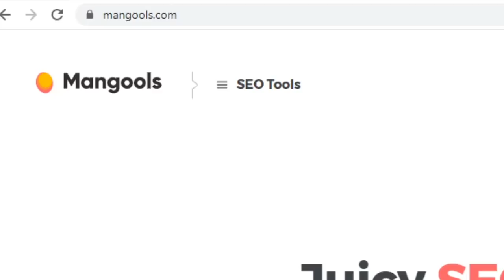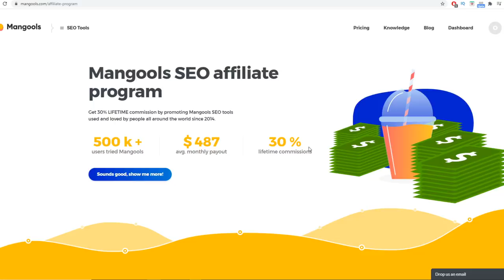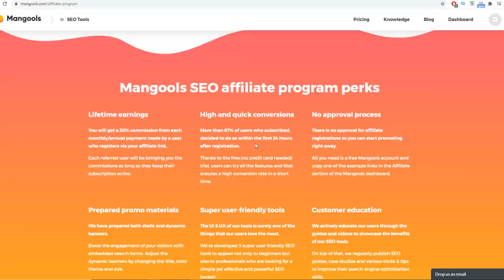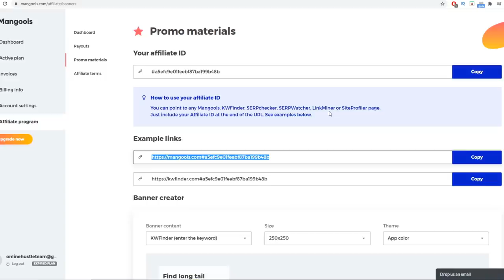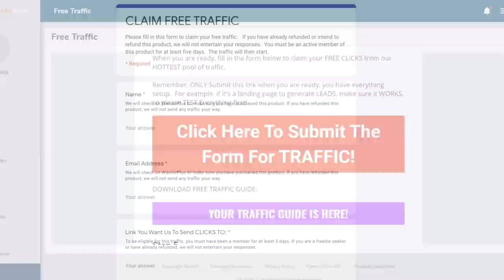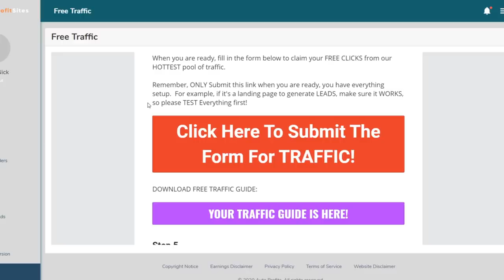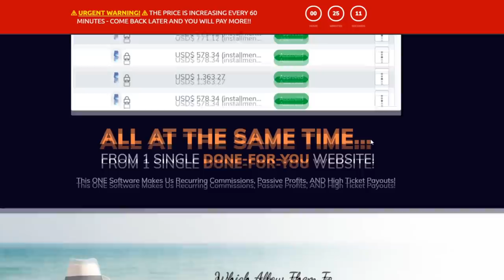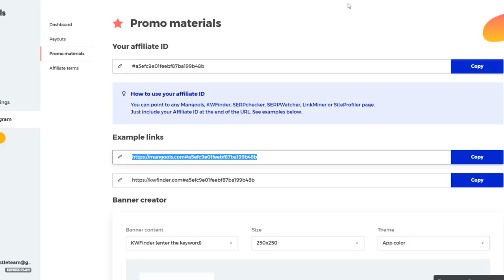[NO WORK] Earn $1,000 Online TODAY (Passive Income)